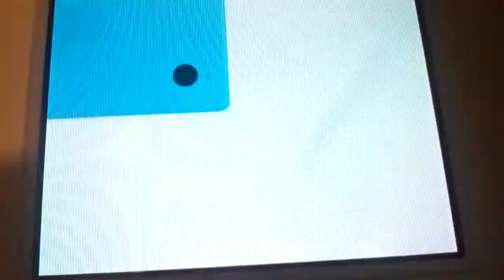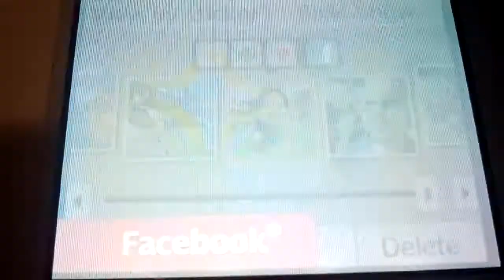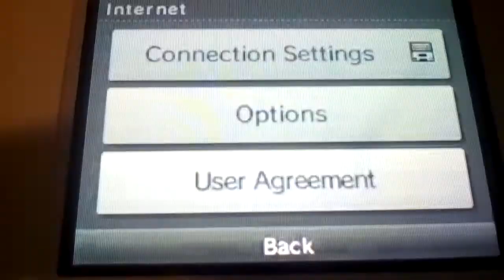Nintendo DSI+ internet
This is a training video from when the DSI was released. Watch this video for more information!